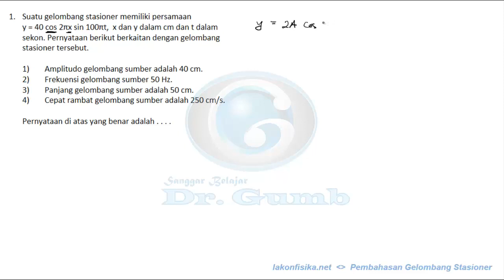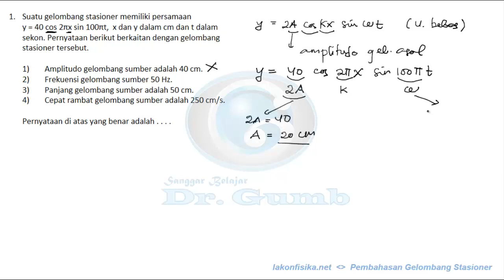Gelombang Stasioner - Ujung Bebas - Tutorial Fisika SMA - Ujian Nasional#1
Pembahasan soal tentang gelombang stasioner (ujung bebas) ini berkaitan dengan komponen persamaan simpangan gelombang. Persamaan gelombang berkaitan dengan frekuensi, panjang gelombang, kecepatan sudut, dan konstanta gelombang. Soal ini biasa muncul dalam ujian nasional (UN) SMA, soal fisika SMA kelas XI, atau dalam ujian sekolah SMA.
Soal-soal fisika dan pembahasan fisika lainnya bisa didapatkan di lakonfisika.net